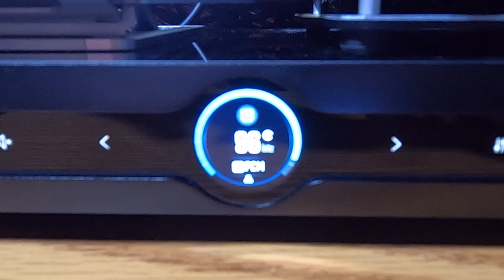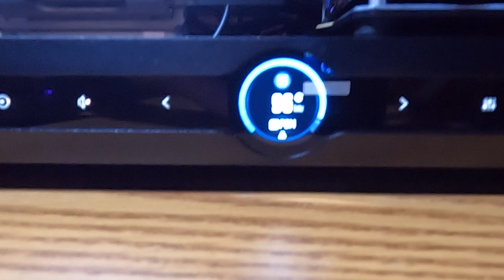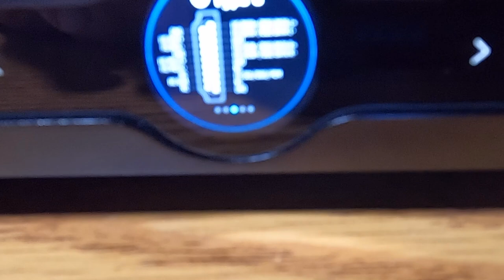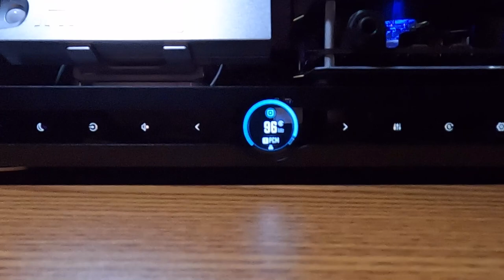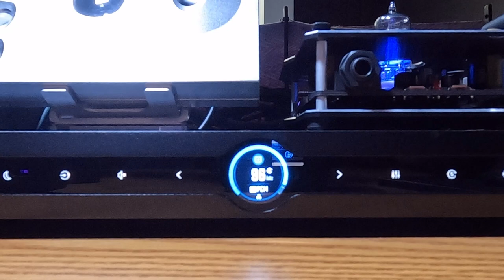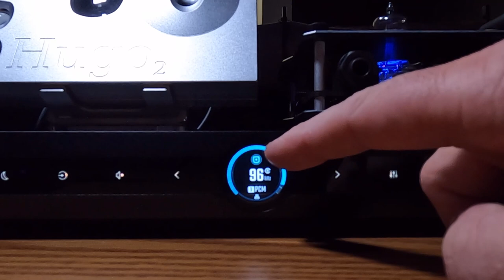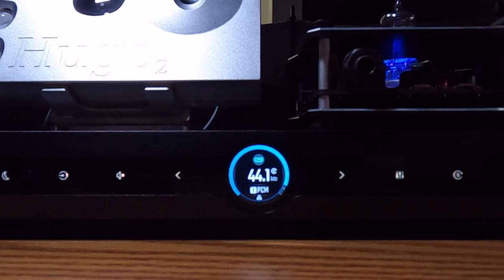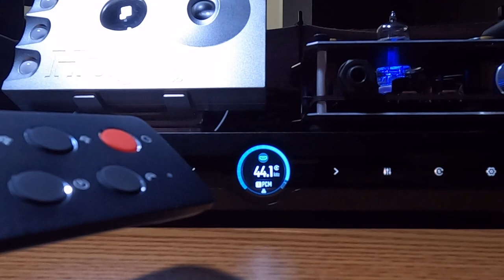Matrix X-SABRE 3 DAC & Streamer Review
Thanks to Apos Audio for loaning the Matrix X-SABRE 3!

Video Timestamps:

00:01 - Introduction
01:25 - Features & Build
06:58 - Bottom Lines
09:37 - Setup & Usability Quirks
18:45 - Sound
24:24 - Balanced vs SE Outputs and Output Level Quirks
27:52 - Comparison with Hugo 2
31:10 - Streaming Section
35:16 - Digital Filters & Conclusion